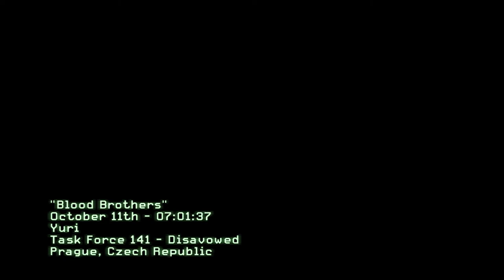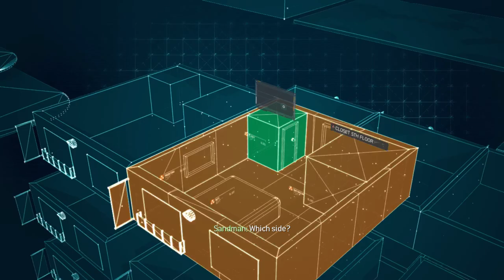Call of Duty: Modern Warfare 3 #4